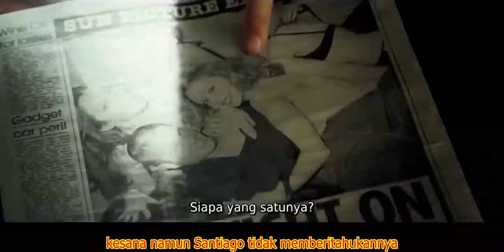Dari Seorang Pelayan Restoran Santiago Munez Jadi Bintang Sepak Bola Eropa - Review Film Goal 1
Review Film Goal 1  Alur Cerita Film  Santiago Munez  Alur Film Goal The Dream Begins (2005)

Goal! The Dream Begins
Dalam film ini, ada banyak bintang sepakbola global yang Tamu Stars, termasuk Alan Shearer, Patrick Kluivert, Kieron Dyer, David Beckham, Raul Gonzalez, dan Zinedine Zidane. Mungkin apa yang telah dilakukan salah satu atraksi dari film ini.

pemain sepak bola profesional biasanya hanya melihat Anda jika mereka bersaing, tapi sekarang mereka juga dapat dilihat mencoba kemampuan tersembunyi mereka, yaitu untuk bertindak.

Lain halnya dengan film Bend It Like Beckham, film ini jauh lebih realistis, terutama pada remaja miskin Latin yang tiba-tiba menjadi kaya dan terkenal untuk bermain sepak bola.

Film ini cukup mampu memprovokasi emosi dari orang yang melihat, ada emosi, sedih, senang dan bangga. Cerita ini juga disajikan dengan sempurna oleh sutradara. Untuk penggemar sepak bola fanatik tidak harus gagal untuk menonton film ini untuk melihat tujuan.

Olahraga paling populer di dunia adalah sepak bola. Bahkan jika di Amerika kehilangan bola basket dan sepak bola Amerika. Tapi untuk skala global, paling sepak bola mahal. Banyak anak bermimpi kita bisa menjadi pemain sepak bola profesional.

Salah satunya adalah Santiago Munez (Kuno Becker). Ini adalah imigran Meksiko yang melewati perbatasan ke Amerika pada usia 10. Dewasa semakin banyak nasib Santiago belum membaik. Seharusnya tidak jauh dari menjadi buruh miskin. Bahkan ayahnya tidak bisa mengatakan, "Ada dua jenis orang di dunia ini. Orang-orang di rumah-rumah besar, dan orang-orang seperti kita yang memotong rumput dan mobil mereka "Wash.

Santiago tidak putus asa, ia terus berlatih dan menghormati pribadi. Bakatnya kemudian dilihat oleh Fabal Football Karakter terkenal Glen Foy (Stephen Dilake). Santiago dibawa ke klub sepak bola New Castle Inggris terkenal di Inggris. Di tempat ini, Santiago harus membuktikan bahwa itu benar-benar berbakat dan keras dalam pengobatan bola. The Club New Castle adalah salah satu klub bergengsi di dunia dengan banyak penggemar. Hal ini sulit untuk beradaptasi. Tidak hanya bermain sepak bola, tapi menghadapi masalah lain, seperti cedera, masa-masa sulit, terutama ketika kehilangan ayahnya, serta godaan dari bintang sepak bola pada umumnya.